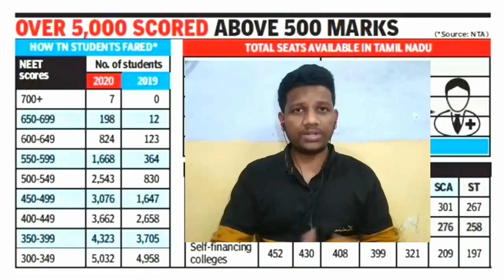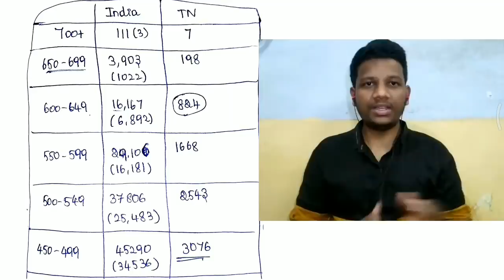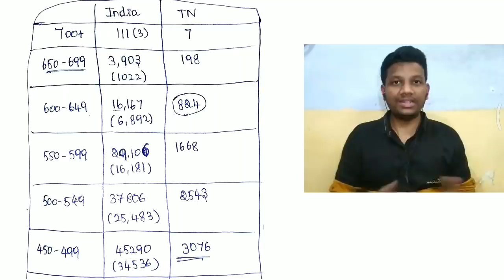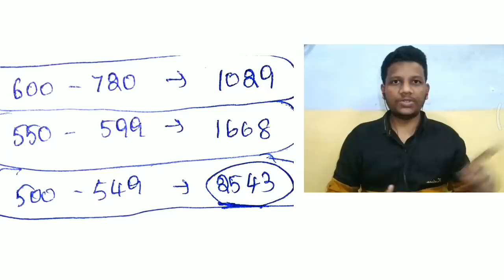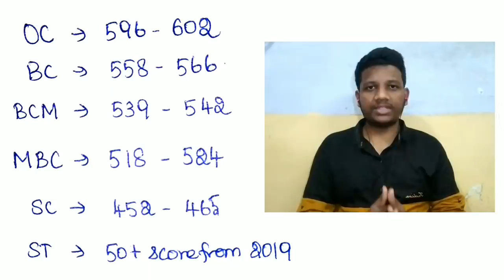NEET 2020 EXPECTED CUT OFF TAMILNADU GOVERNMENT MEDICAL COLLEGES | TIMES OF INDIA STATISTICS